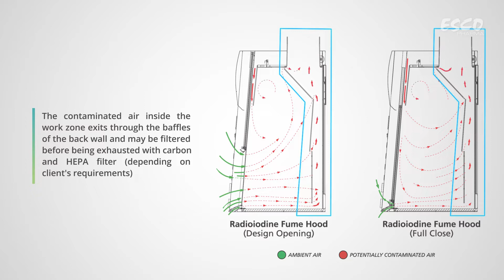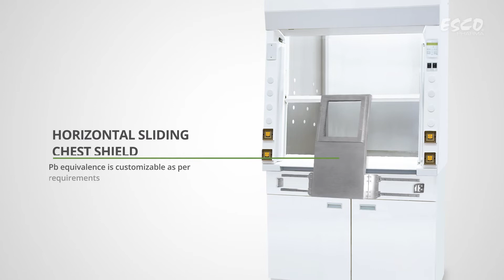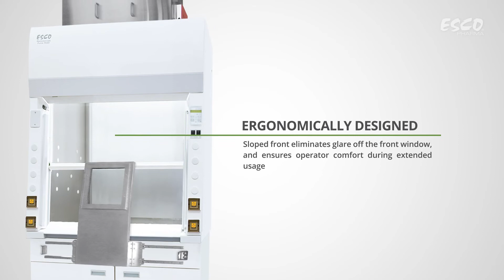Esco Frontier® Radioisotope™ Fume Hood (EFI) | Esco Pharma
The Esco Frontier® Radioisotope™ Fume Hood (EFI) provides maximum assurance for operator and environment protection and is designed with Pb equivalence for reduced radiation exposure. The unit operates is equipped with an advanced control system equipped with visual and audible alarms. The unit is cost and energy-efficient, with customizable compartments for integration of generator, dose calibrator, automatic dipper, and waster bin.

EFI is designed for handling, manipulating, and dispensing radioactive materials in manufacturing, research and development, and healthcare settings.

APPLICATIONS
• Nuclear Medicine
• Quality Control
• Radiopharmaceuticals
• Research and Development of Radiochemistry and
Radiopharmacy

Principle: The EFI is a ducted fume hood that is designed with stainless steel internal work surfaces. It comes with a reinforced worktop and may be equipped with lead-shielding and an L-block radiation shield to protect the operator during handling and manipulation of radioactive materials, such as radioactive iodine (I-131).

During operation, room air is taken in aerodynamically from the front sash and airfoil openings and from the top bypass of the unit to avoid turbulence and eliminate backflow. The contaminated air inside the work zone exits through the baffles of the back wall and may be filtered before being exhausted with carbon and HEPA filter (depending on the client's requirements)

KEY FEATURES
✅ LEAD-LINING OPTIONS
Capable of adding horizontal sliding chest shield, an L-block, or lead-lined walls

✅ HORIZONTAL SLIDING CHEST SHIELD
Pb equivalence is customizable as per the client's requirements

✅ L-BLOCK SHIELD
Design for protection from handling and manipulating large quantities of high-energy radionuclides

✅ RADIATION PROOF  WALLS AND WORK ZONE
Lead-shielded sides and work zone

✅ EQUIPMENT INTEGRATION
Capable of customization to allow integration of radiopharmacy equipment such as generator, dose calibrator, automatic dipper, waste bin, and others

*Generator, dose calibrator, automatic dipper, and waste bin are not supplied by Esco. Esco will only provide the provisions, integration, and mounting of this equipment

✅ EG STEEL WITH ANTIMICROBIAL COATING
Constructed with electrogalvanized steel coated with epoxy-polyester hybrid antimicrobial Isocide™ which eliminates 99.99% of surface bacteria within 24 hours of exposure

✅ OPTIONAL UPGRADE TO Full Stainless STEEL
Can be customized to full internal and external stainless steel material of construction

✅ TRI-WALL CONSTRUCTION
Triple-layer for maximum robustness and durability

✅ REINFORCED WORK SURFACE
Strong enough to hold the weight of heavy lead bricks and capable of holding up to 15 kN/m²

✅ ERGONOMICALLY DESIGNED
Sloped front eliminates glare off the front window, and ensures operator comfort during extended usage

✅ OPTIONAL AIRFLOW MONITORING SYSTEM
Equipped with Sentinel™ XL airflow monitoring system with visual and audible alarms

✅ OPTIONAL CARBON AND HEPA FILTRATION
Exhaust HEPA filters with a typical efficiency of greater than 99.999% for particle size between 0.1 to 0.3 microns, and carbon filter to remove chemical odors before exhaust.

Esco Frontier® Radioisotope™ Fume Hood (EFI)
Your solution for maximum assurance on operator and environment radiation protection.

Esco Micro Pte. Ltd.
21 Changi South Street 1 Singapore 486777

Esco Technologies Inc.
2512 Metropolitan Dr. Suite 120-B
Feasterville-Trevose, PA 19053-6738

Esco GB Ltd.
Unit 2 R-Evolution @Gateway 36, Kestrel Way
Barnsley, S Yorks S70 5SZ
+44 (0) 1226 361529 (Lab)